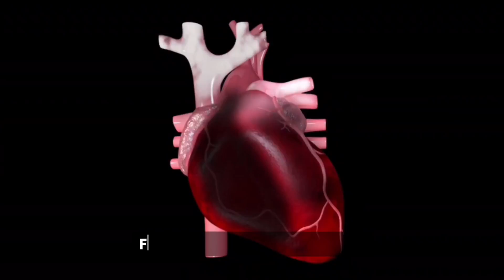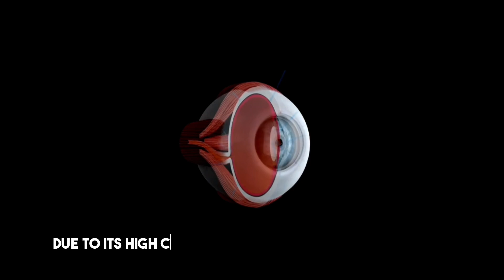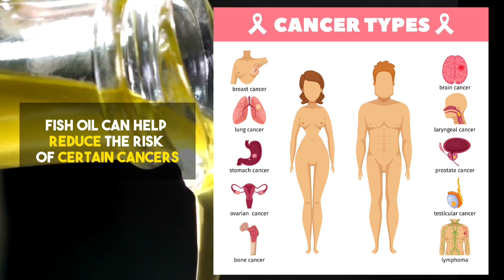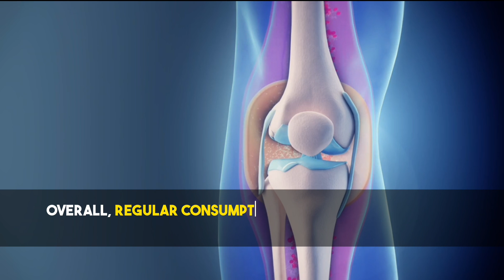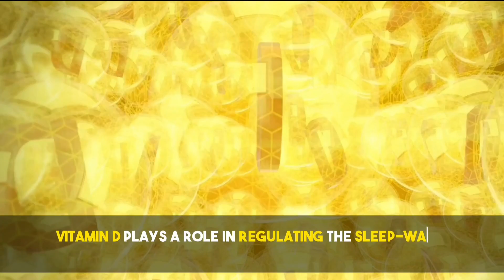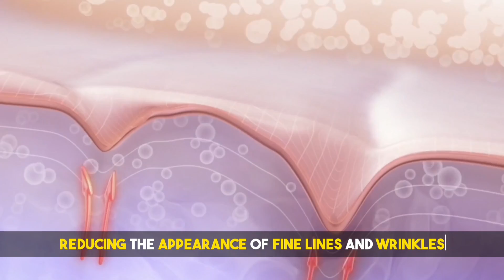8 Benefits of Taking Fish Oil Every Day. The Science of Fish Oil: How It Can Improve Your Health.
Fish oil is a supplement that is rich in omega-3 fatty acids, which have numerous benefits for the body. Here are 8 surprising benefits of taking fish oil every day:

1- Heart health: Omega-3 fatty acids in fish oil can lower triglyceride levels, reduce inflammation, and decrease the risk of heart disease.

2- Brain function: The omega-3 fatty acids in fish oil can improve cognitive function, memory, and mood.

3- Joint health: Fish oil can reduce inflammation and pain in the joints, making it helpful for people with arthritis.

4- Eye health: Omega-3 fatty acids in fish oil may help protect against age-related macular degeneration, a common cause of blindness in older adults.

5- Skin health: Fish oil can improve skin health by reducing inflammation and helping to maintain moisture levels.

6- reduced risk of Depression and anxiety: Fish oil can help reduce the risk of depression and anxiety by regulating neurotransmitters.

7- reduced the risk of certain cancers: Fish oil can help reduce the risk of certain cancers due to the presence of omega-3 fatty acids, which have anti-inflammatory properties and can reduce the growth and spread of cancer cells.

8- Improved sleep: Fish oil supplements contains vitamin E and vitamin D. Vitamin D plays a role in regulating the sleep-wake cycle, and studies have shown that people with low levels of vitamin D are more likely to experience sleep disorders such as sleep apnea and insomnia.

It's important to note that while fish oil can provide numerous health benefits, it is still important to talk to a healthcare provider before starting any new supplement regimen, especially if you have any underlying health conditions or are taking any medications.

Time Stamps:
Intro - 00:00
1- Improved heart health 00:34
2- Boost brain function 01:16
3- Enhanced eye Health 01:57
4- Reduced of Depression and anxiety 02:49
5- Reduced the risk of certain cancers 03:31
6- Improved joint health 04:17
7- Improved sleep 05:05
8- Improved Skin Health 05:45